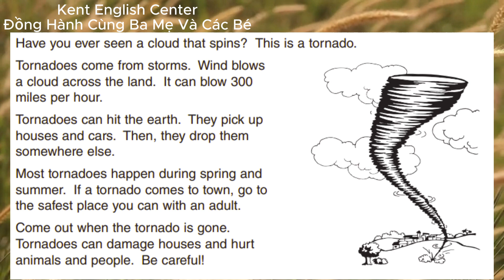TOPIC_27: TORNADOES | KENT ENGLISH CENTER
Phù hợp các trình độ:
1, starter
2, mover
3, flyer